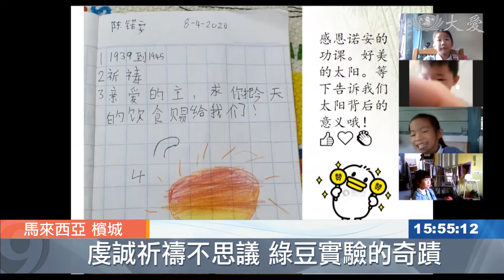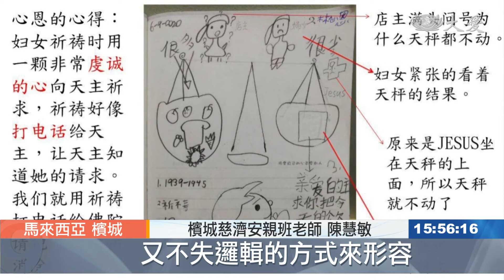20200428【教育】善念奇蹟！說好話綠豆長更好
線上人文課，讓管制令期間孩子可以透過視訊上課。

落實行動管制令，慈濟安親班人文課在線上進行，要討論的是在學校種綠豆，有奇妙的事情在發生。